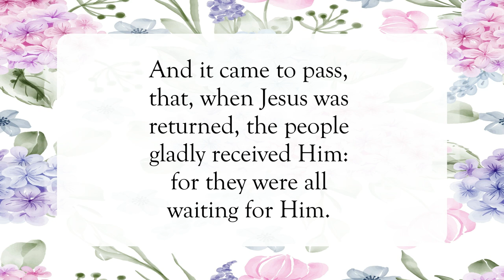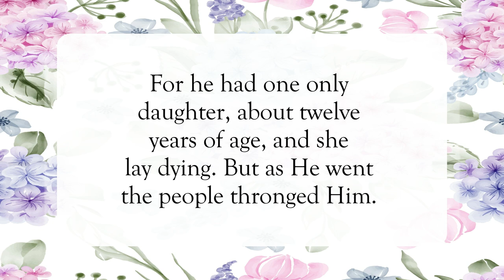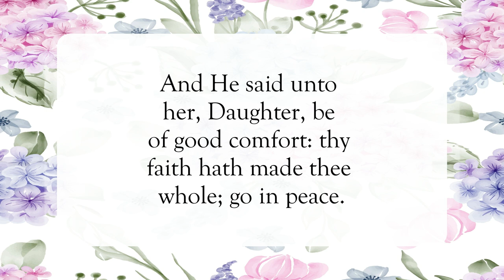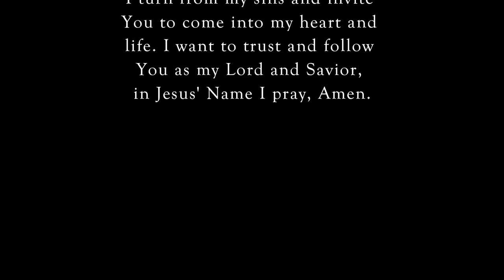Who Touched Me 😇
Scripture of the Day! Who touched Me!